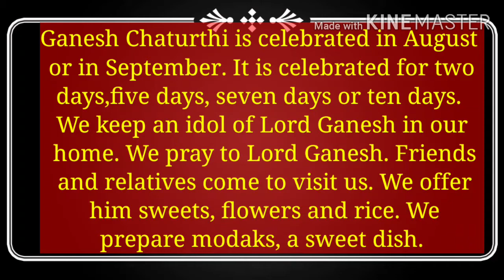simple english essays|| my favourite festival ||ganesh Chaturthi || गणेश चतुर्थी||गणपती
विद्यार्थ्यांना अतिशय सोप्या पद्धतीने इंग्रजी निबंध शिकविण्यासाठी हा व्हिडिओ नक्की पहा